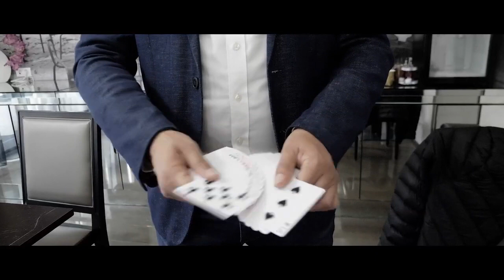Pinned Card Reborn - Damien Vappereau